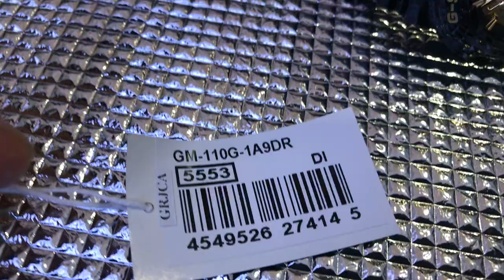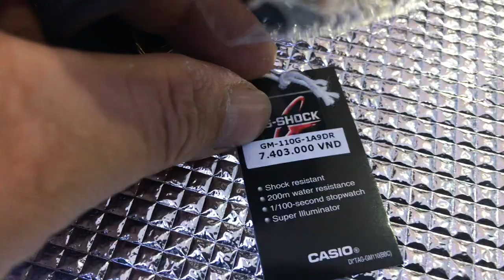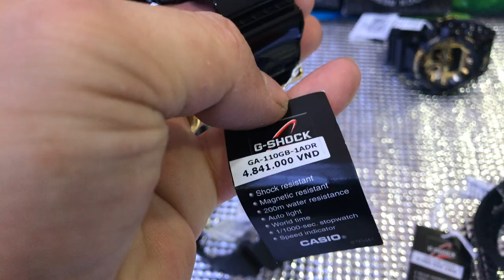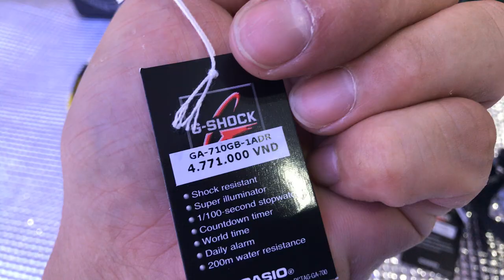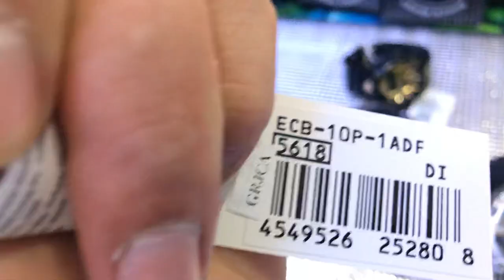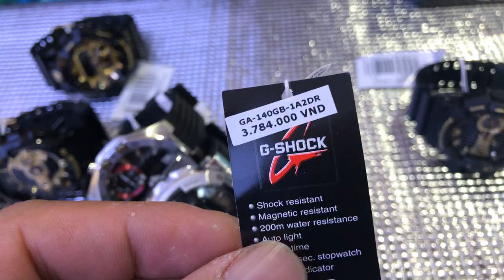[REVIEW] ĐỒNG HỒ NAM CASIO G-SHOCK GA-400GB GIÁ RẺ | CHO NGÀY DÀI NĂNG ĐỘNG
✔ Đồng hồ Nam Casio G-Shock GA-400GB-1A9DR là model hoàn toàn mới với màu sắc thiết kế nổi bật sẽ tạo lên cho bạn một mong cách riêng và một cá tính riêng của chính mình. Đặc biệt GA-400GB-1A9DR có khả năng chống từ đạt tiêu chuẩn quốc tế ISO764.
✔  SHOWROOM 1:
✔ SHOWROOM 2:
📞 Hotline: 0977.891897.